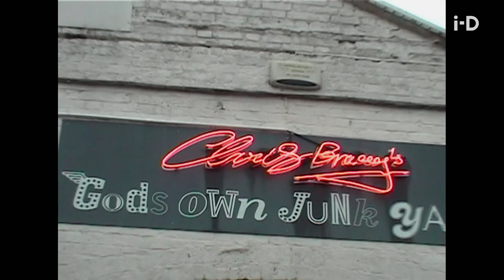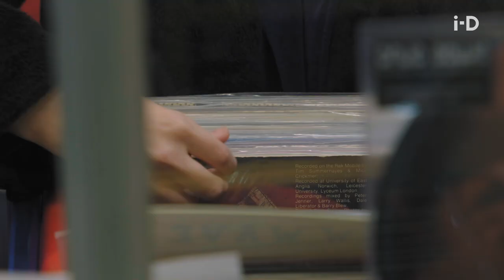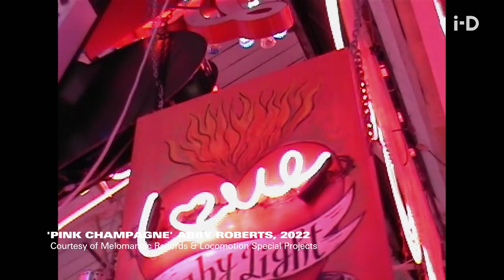i-D Meets: Abby Roberts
i-D Meets @abbyroberts, Tiktok star turned musician, to talk mental health, social media and the future of music as we walk around London’s Walthamstow.

Director @isolde.penwarden
Producer @chloe.inreallife
Global Head of Content @elektrakotsoni
DOP @j_gettings
Editor @jhwhitelaw
Colourist @georgeduttoncolourist
Mix Sebastian Opp
Senior Production Manager @lauranclark
Production Coordinator @mr.kubakuba & @laurendana
Music Abby Roberts appears courtesy of Melomaniac Records & Locomotion Special Projects

i-D celebrates fashion, culture, individuality and youth. Our channel highlights unique and diverse perspectives to allow for more inclusivity within fashion and youth culture. i-D offers access to the most inspiring names in fashion and explores everything from high-end couture to underground style scenes.